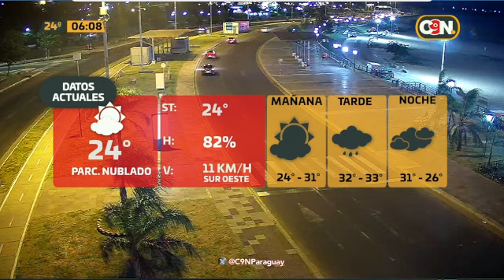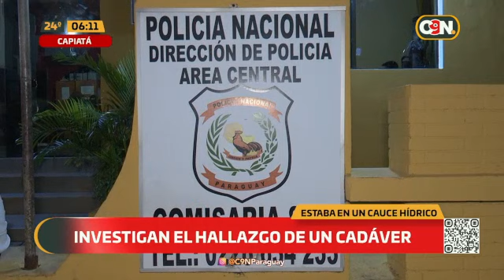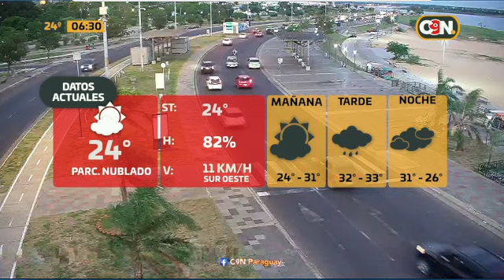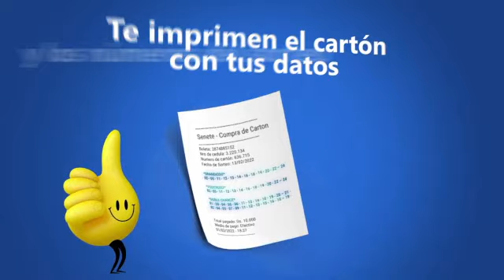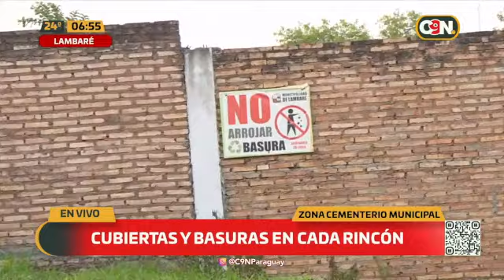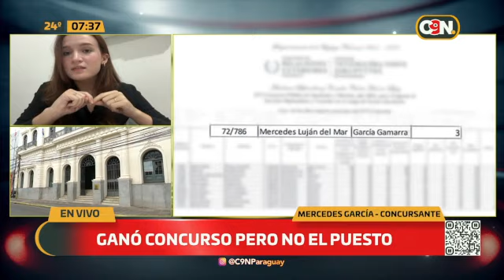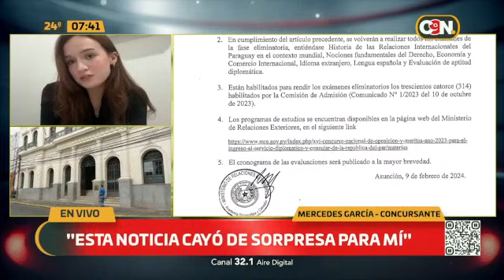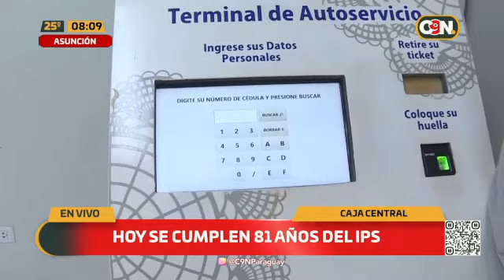C9N Reporte Matinal: Programa del 19 de Febrero de 2024